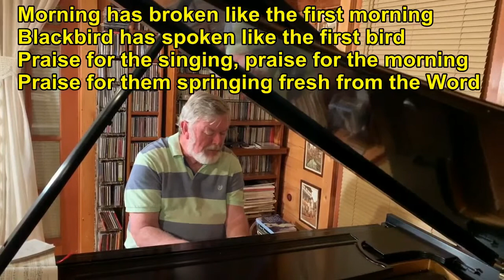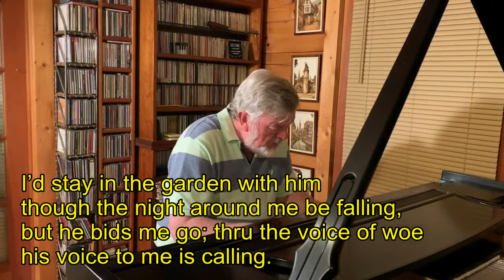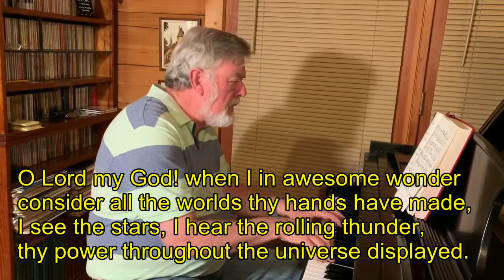Sunday Worship Online - June 21, 2020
Cleveland UMC Sunday Morning Worship will premiere at 11:00 AM on June 21, 2020.  Cleveland United Methodist Church. Cleveland, Georgia, CUMC